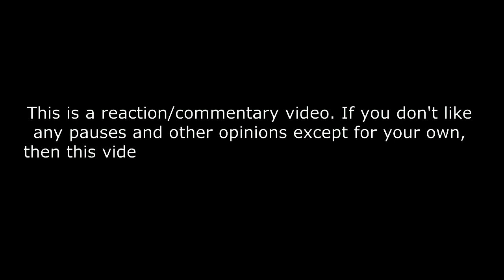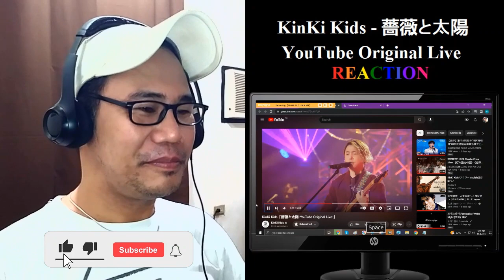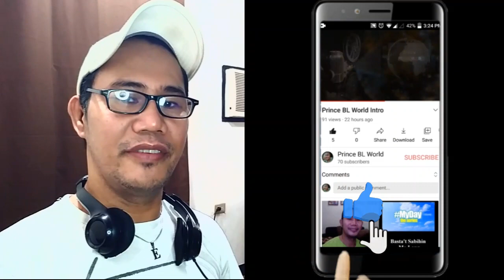KinKi Kids「薔薇と太陽-YouTube Original Live-」 REACTION